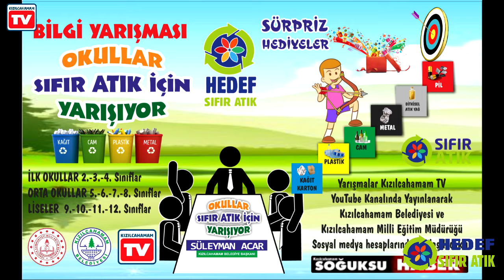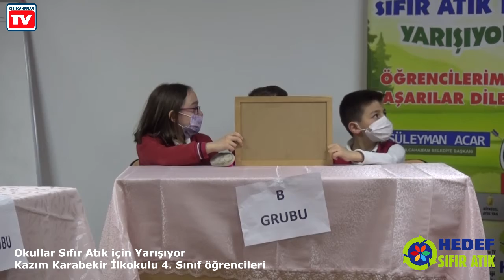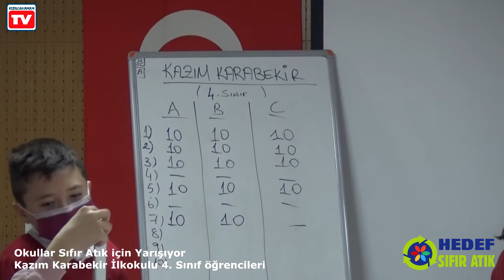HEDEF SIFIR ATIK OKULLAR SIFIR ATIK İÇİN YARIŞIYOR KAZIM KARABEKİR İLKOKULU 4 SINIFLAR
Kızılcahamam Belediyesi ve Kızılcahamam İlçe Milli Eğitim Müdürlüğü tarafından organize edilen "Okullar Sıfır Atık İçin Yarışıyor Bilgi Yarışması" Kazım Karabekir İlkokulu 4. Sınıflar